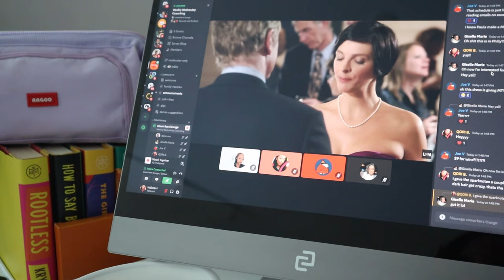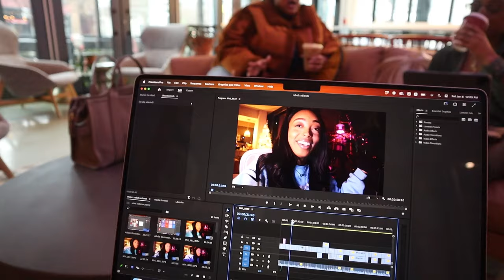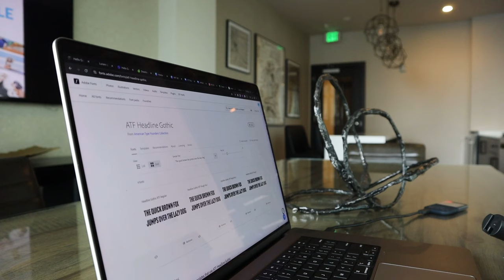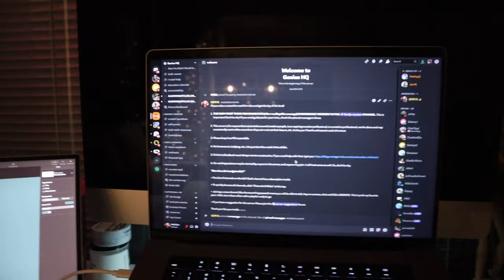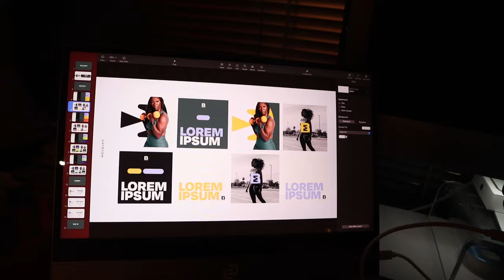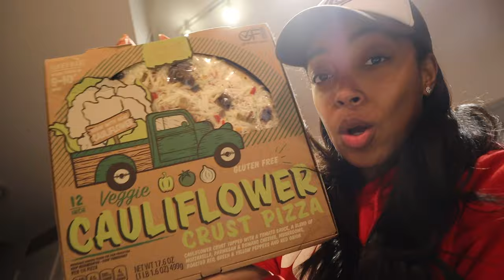January Productivity is Actually Poison | Graphic Designer Vlog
I am an Art Director + Graphic Designer (and content creator) based in Atlanta. This channel features my day to day work and lifestyle in addition to design & branding focused videos. :)

who reads the description, really? comment a brain emoji if you see this, plus a lightning bolt if you saw my website!

from this video:
espresso display (I have the 15.6)

follow me EVERYWHERE: @HelloQori

tech you ask about:
memory card case
another memory card case
1tb portable ssd
anker macbook adapter
portable laptop charger

Youtube Journey, 2024 Goals, Graphic Design Vlog, Week In The Life, Productive Days In My Life